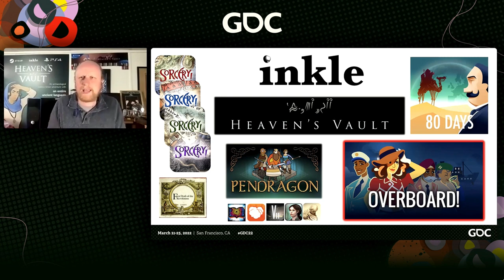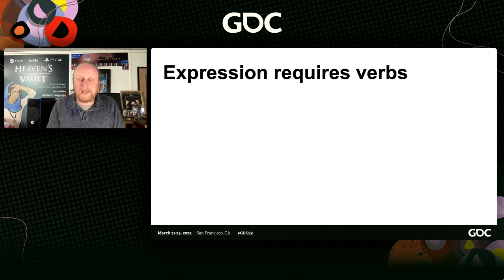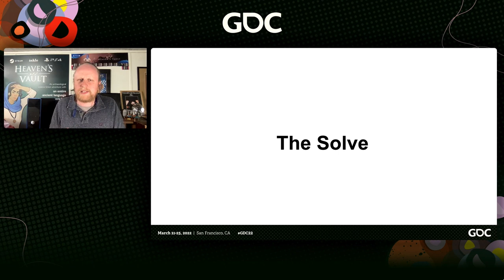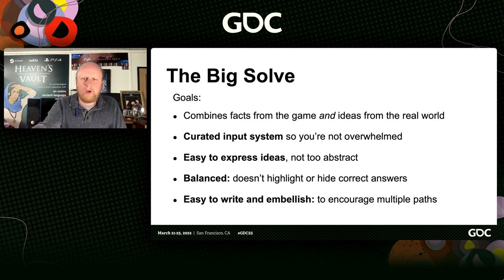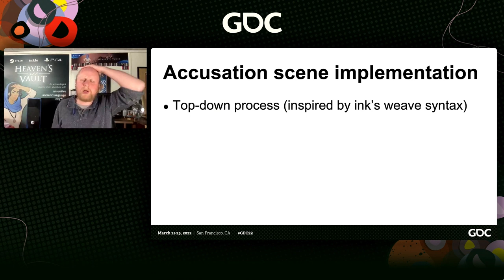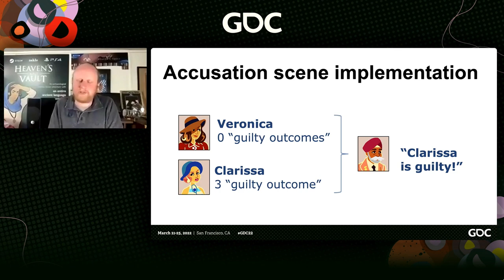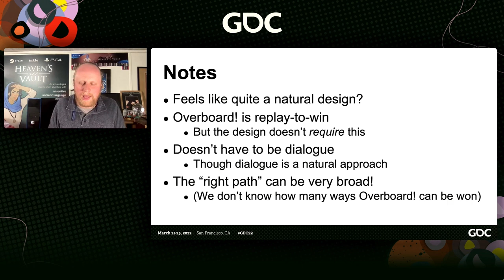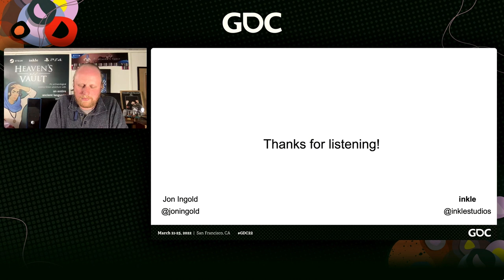The Burden of Proof: Narrative Deduction Mechanics for Detective Games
In this GDC 2022 session, inkle’s Jon Ingold outlines how Overboard!'s deduction system works, and show how it tackles the problem of proving specific feedback without removing the need for player creativity, and he'll demonstrate how the approach could be applied to more right-way-up detective stories.